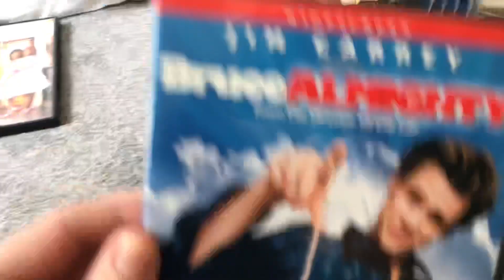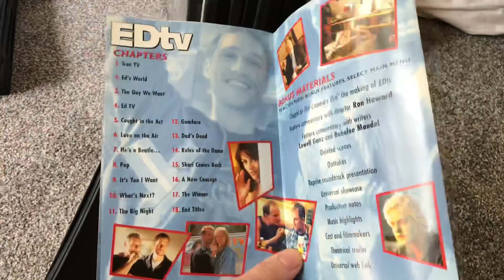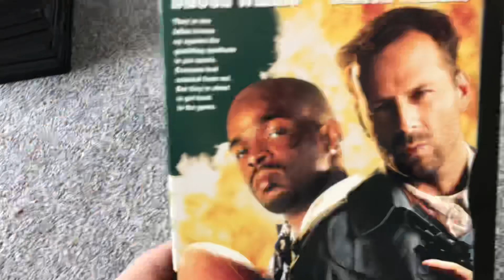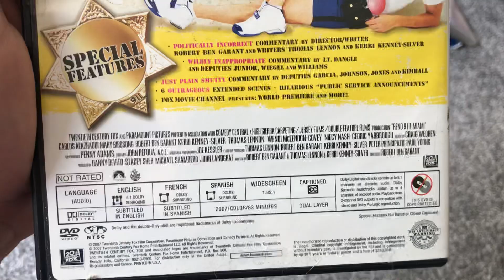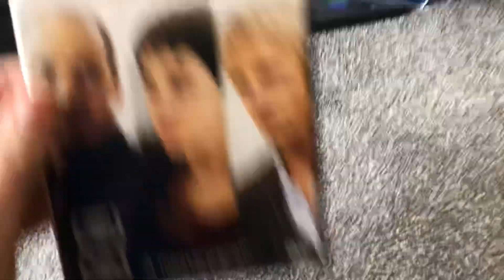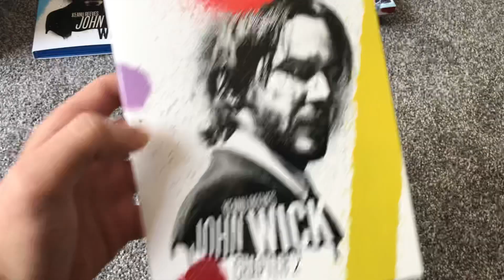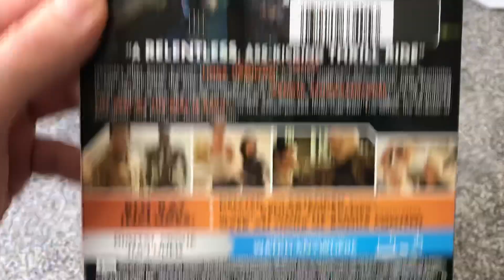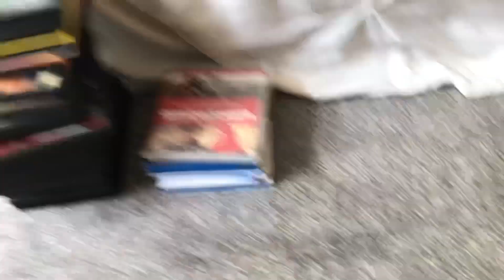DVD/Blu-ray Update For June 13th 2021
For this update I went to 3 different stores yesterday. First I went to Goodwill and got 14 DVD’s, then I went to Dollar Tree and got 2 DVD’s and 1 Blu-ray, lastly I went to Walmart and got 2 DVD’s and 4 Blu-ray’s. Hope you enjoy this new movie update, no complaints, and have fun.